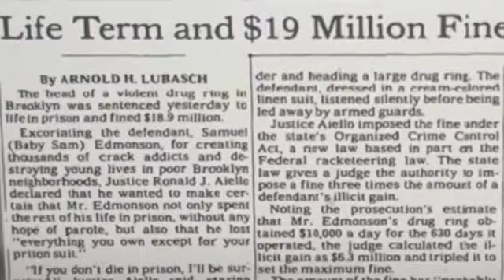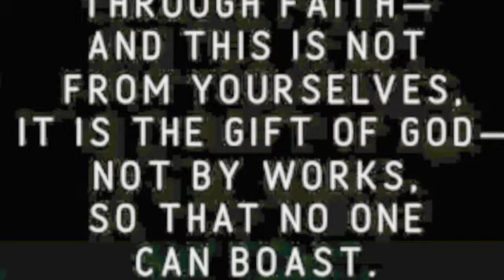Baby Sam Edmonson Wrongful Conviction